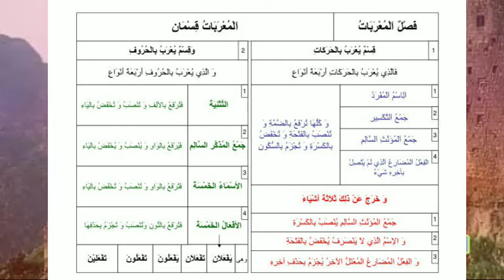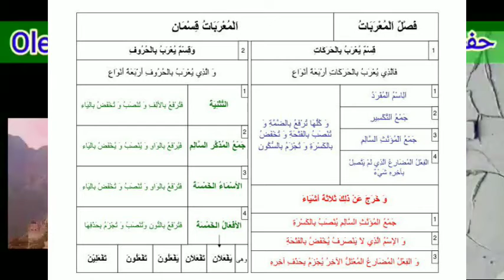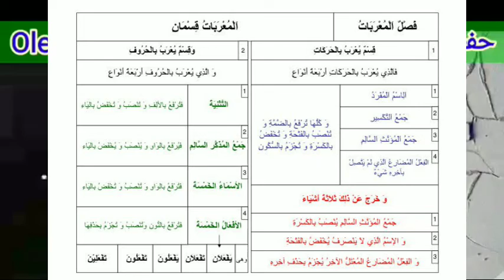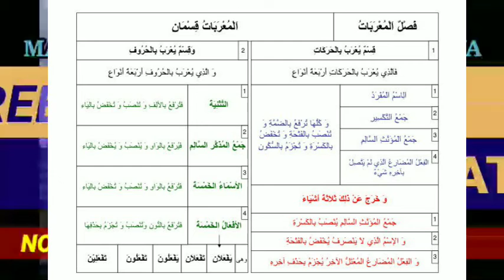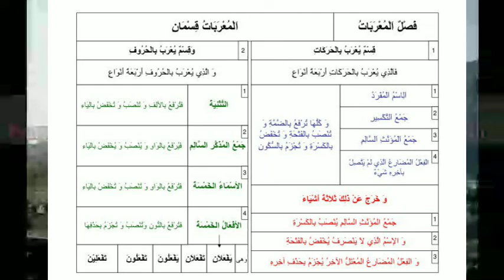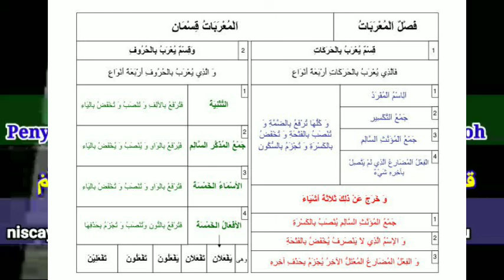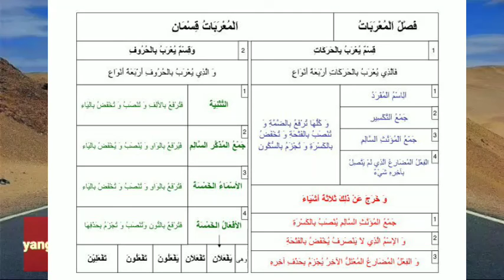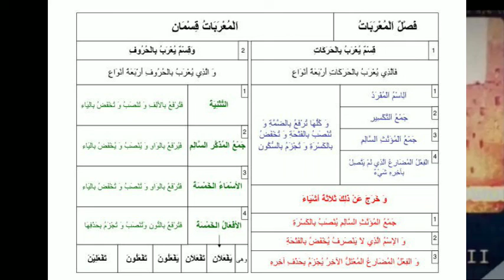Fak lughoh arobiyah - o69: almutammimah - bab : pasal : alamat i,iroob ada 14